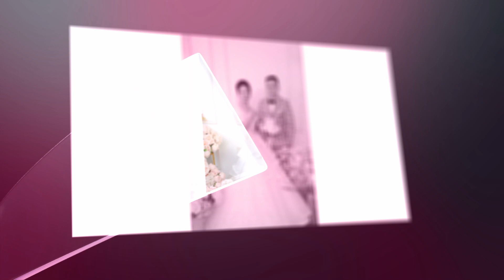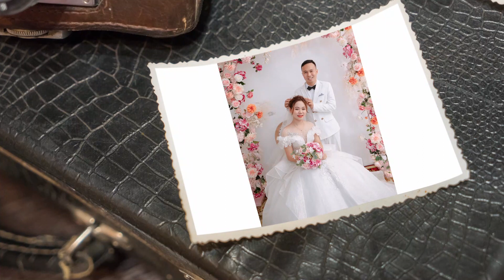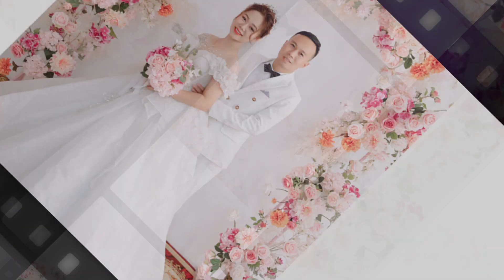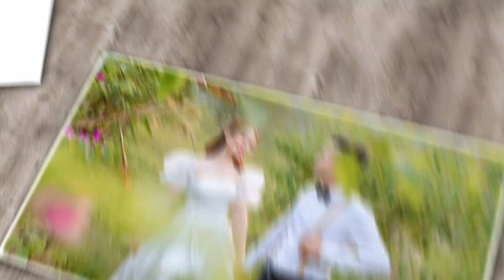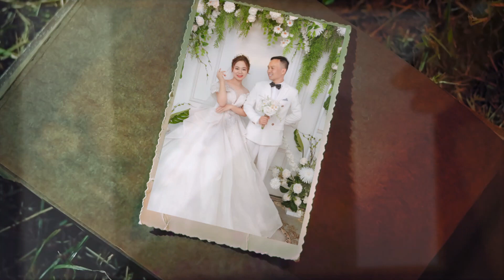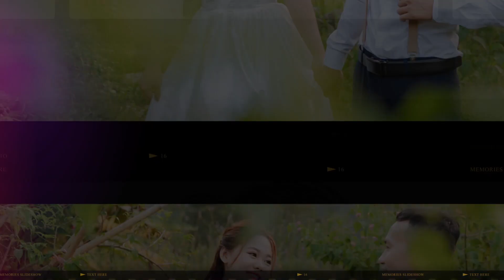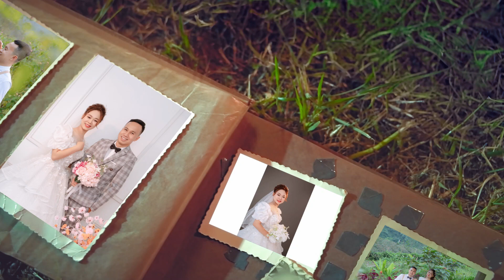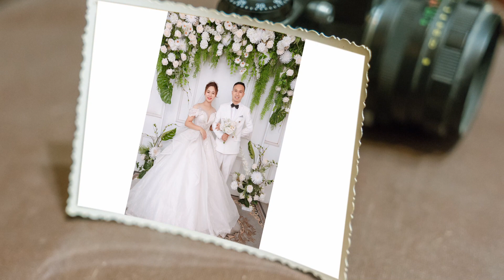Manh Cuong Tuyet Nhung